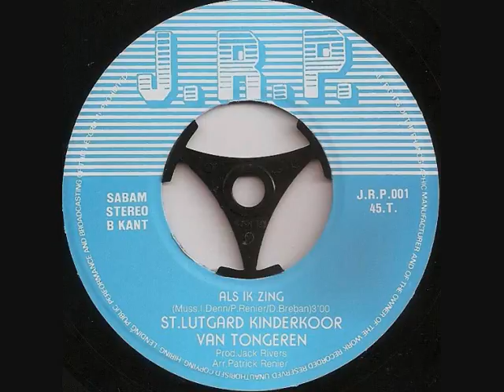Als ik zing (Wooden heart) // St-Lutgard Kinderkoor van Tongeren.